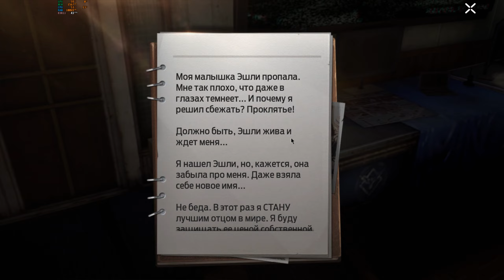UNDAWN - ახალი მობაილ თამაში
⚡ Mount & Blade ll: Bannerlord-ში გამოყენებული მოდები:
აუცილებელი მოდები:

GPU: Radeon SFX RX 580 8 GB
CPU: AMD Ryzen 7 3700X 8-Core
Moatherboard: MSI X570-A PRO
Memory: 32 GB RAM DDR4
Current resolution: 1920 x 1080, 60Hz
Operating system: Microsoft Windows 10 Pro